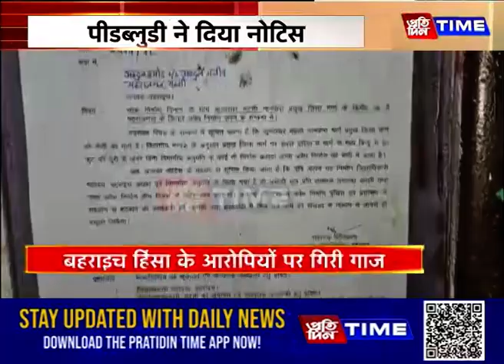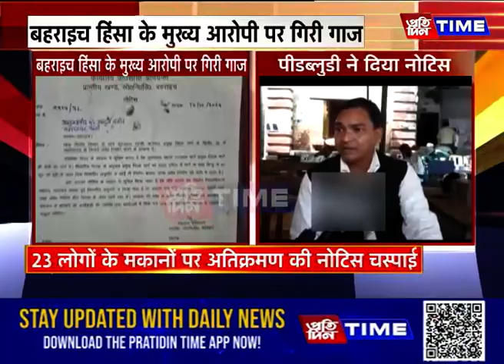बहराइच हिंसा के मुख्य आरोपी पर गिरी गाज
पीडब्लुडीने दिया  नोटिस
23 लोगों के मकानों पर अतिक्रमण की नोटिसचस्पाई
तीन दिन में निर्माण हटाने का आदेश